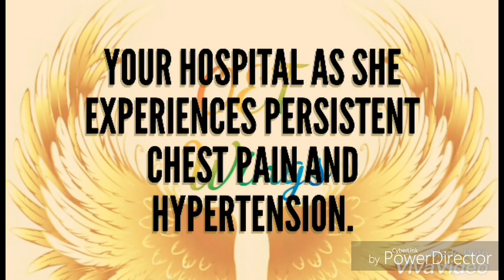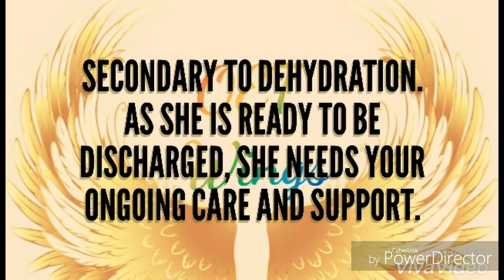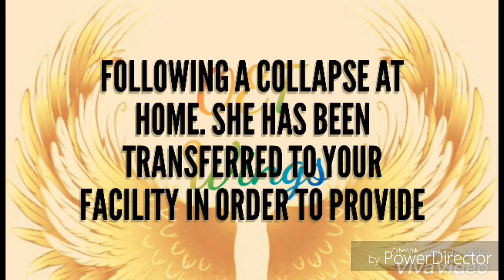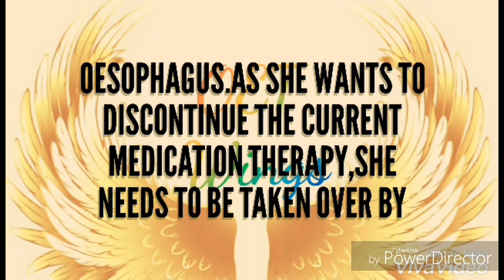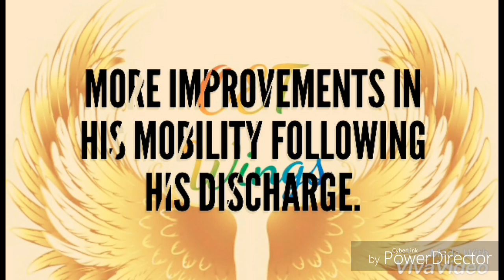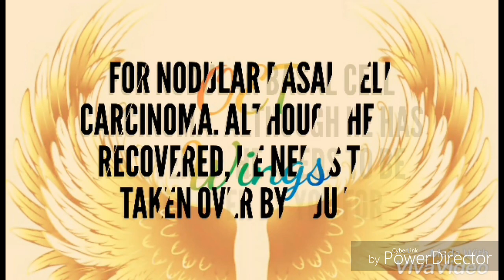Oet writing sample for nurses, some model introductions.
All the videos in this channel are for educational and informational purpose and that is edited and created by myself. lf you have any problem with the content , do email me

This channel do not promote or encourage any illegal activities. All contents provided by this channel are copyright disclaimer under section 107 of copyright act 1976, allowance is for "fair use" for purposes such as criticism, comment, news reporting, teaching , scholarship and research .